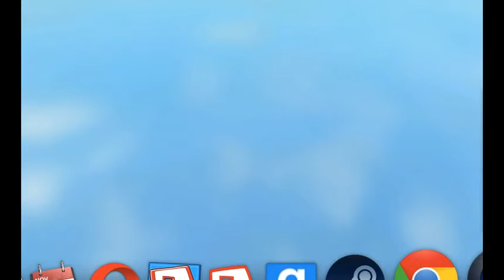iiBlox Tv Race Compilation